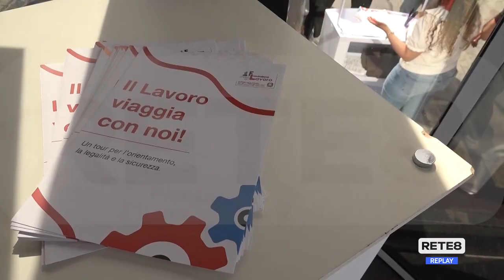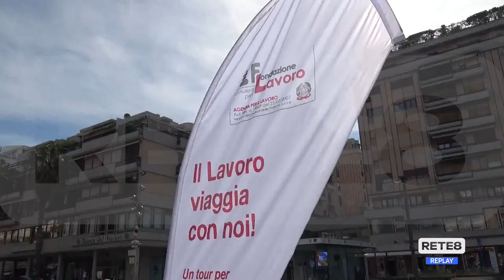Pescara - Arrivano i consulenti all’orientamento del lavoro